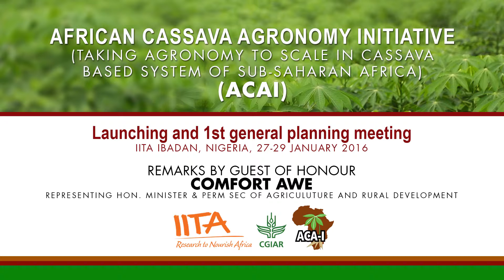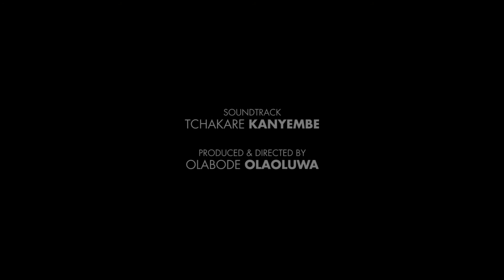African Cassava Agronomy Initiative (ACAI) – Remarks by guest of honor Comfort Awe(FRENCH CAPTIONED)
African Cassava Agronomy Initiative (ACAI) – Remarks by the guest of honor Comfort Awe, representative of Nigeria’s Minister of Agriculture and Rural Development. The launching and 1st general planning meeting. Read the story